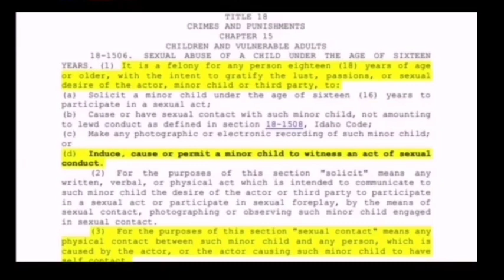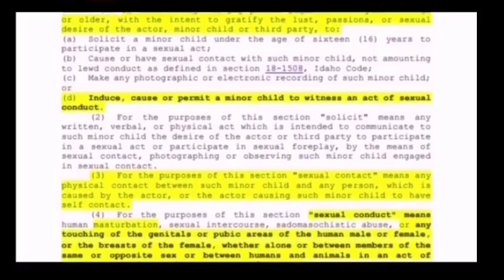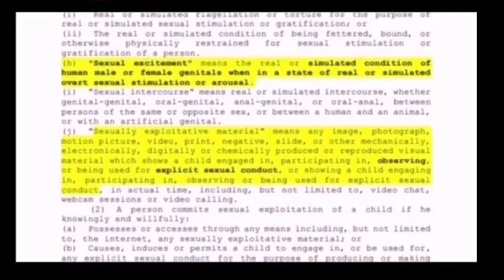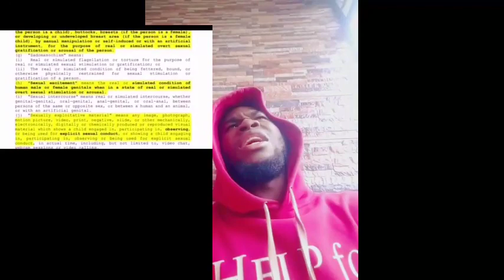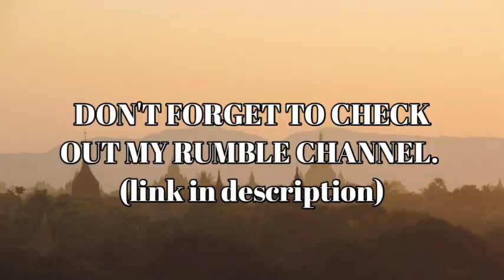Organizers needs to be held accountable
The people how organized this show should he held accountable. The performer too should also be held accountable. Still why would a parent allow this?

SUPPORT ME

►Got None

KEYWORDS

Freedom
Love
Music
Truth
Plane Sight
Jokes
Meme
Fear Not
unanswered universe
Cartoon

TAGS